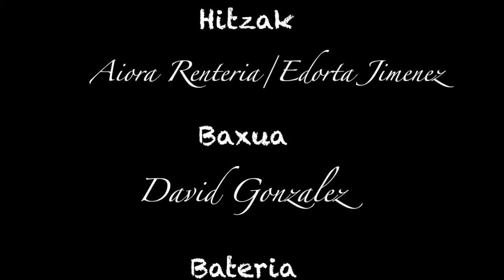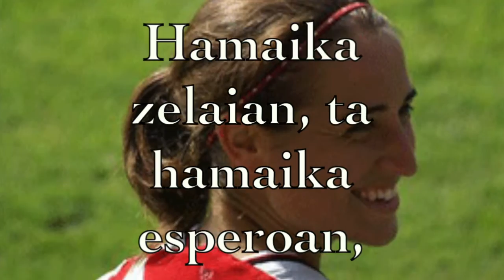"Legoiak" Athetic gu gara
Canción compuesta por Joseba K. Iglesias y Aiora Renteria para el proyecto "Athletic gu gara" . El tema fue grabado en Tío Pete estudios por Jagoba Ormaetxea. En el tema participan el grupo Zea Mays, David Gonzalez de Berri Txarrak al bajo, Kapi del grupo OST y Naroa Gaintza. Letra de Edorta Jimenez (MariJaia)

Letra:

Bete da ametsa, neska legoiak dabilz
Orroka Lezaman, ta San Mames berrian
Neskak zein mutilak, zurigorriak
Athletic gurea, gu gara!
Bihotz zurigorria, taupaka, kolpeka, beti oh oh oh!
Harmailetan orro, Athletic, neskena, denona!
Jagi da legoia, legoi emea da
Aitu haren orroa: Aupa!
Hamaika zelaian, ta hamaika esperoan, Aitua haren orroa; Aupa!
Jokoak legea, ahal eta ezina.
Barrea, negarra; neskok gola ta hutsa!
Garaitzak ospatu behar de legean
Neskok be oso harro, Gabarrean!
Jagi da legoia, Aitu haren orroa
Aitu haren orroa: Aupa! Hamaika zelaian, ta hamaika esperoan Aitua haren orroa